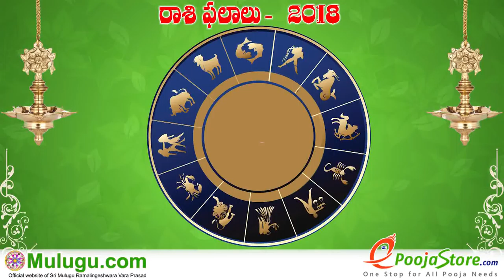Vruschika Rasi (Scorpio Horoscope) వృశ్చిక రాశి - May 27th - June 02nd Vaara Phalalu 2018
Vruschika Rasi (Scorpio Horoscope) వృశ్చిక రాశి - May 27th - June 02nd Vaara Phalalu 2018, Vruschika Rasi (Scorpio Horoscope) వృశ్చిక  రాశి, Weekly Rasi Phalalu 2018 , శ్రీ ములుగు రామలింగేశ్వర వర ప్రసాదు సిద్దాంతి , Sri Mulugu Ramalingeswara Vara Prasadu Siddanthi